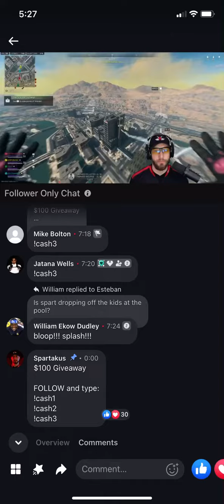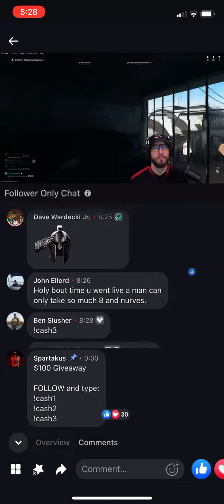Spartacus’ gets eliminated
We meet the Streamer Spartacus in game, doesn’t end well for him.